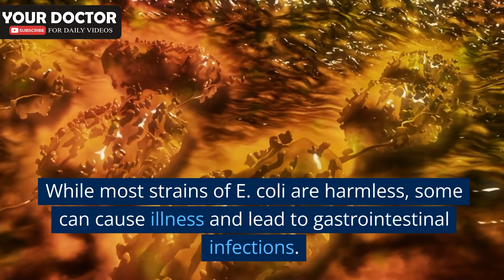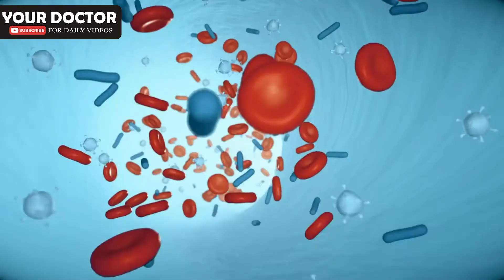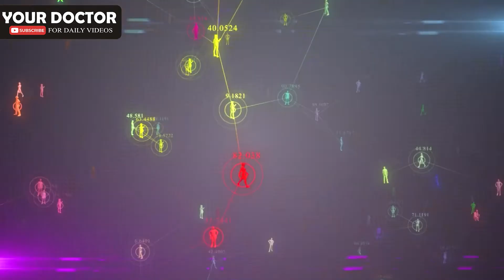E Coli Symptoms and Causes - infection and Treatment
E. coli, short for Escherichia coli, is a gram-negative, rod-shaped bacterium that is commonly found in the lower intestines of warm-blooded organisms, including humans. It is a versatile and highly adaptable microorganism with a remarkable ability to colonize various environments. While most strains of E. coli are harmless, some can cause severe gastrointestinal illnesses. E. coli is an important model organism in scientific research due to its well-studied genetics and ease of cultivation. Its genome contains valuable information that has contributed to significant advancements in biotechnology, medicine, and our understanding of fundamental biological processes. Additionally, E. coli is widely used in the production of recombinant proteins, making it an essential workhorse in the field of molecular biology.